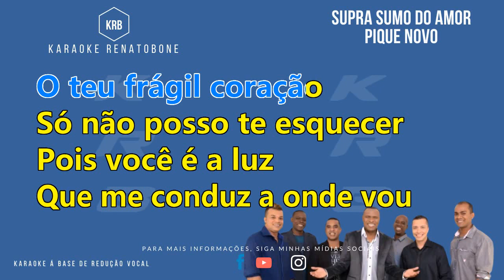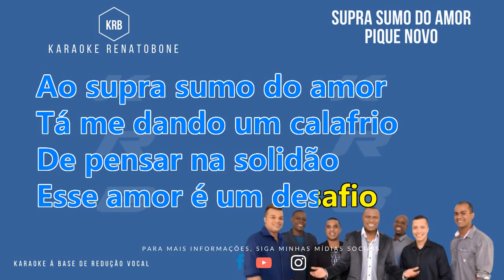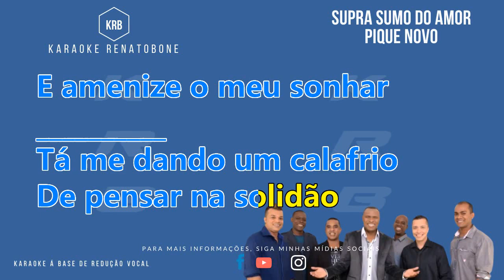SUPRA SUMO DO AMOR PIQUE NOVO KARAOKE COMPLETO